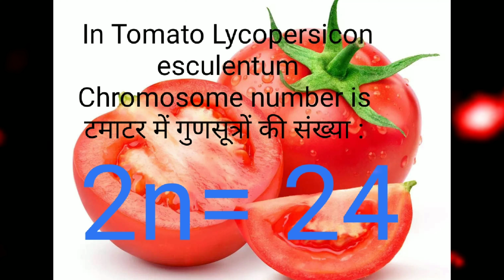Number of Chromosomes in Tomato 🍅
How many number of Chromosomes in Tomato